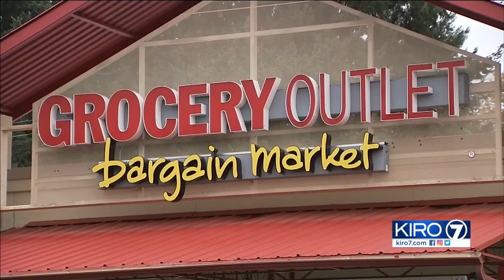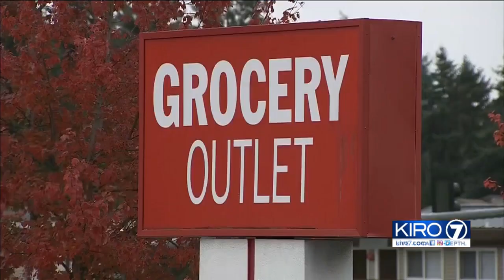VIDEO: Thieves cut hole into roof of Grocery Outlet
Grocery Outlet on Pacific Highway was broken into. The suspects cut a hole into the roof.